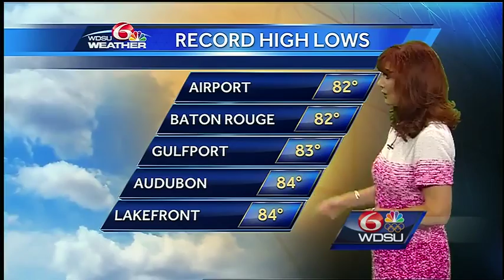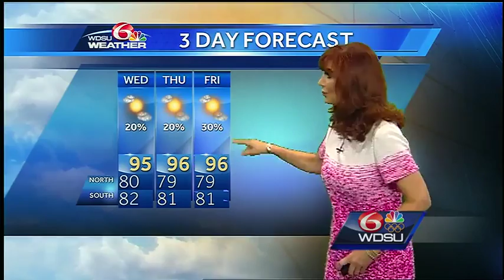Tuesday Overnight: Heat Advisory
The hot weather continues.  Lows will be in the upper 70s to low 80s.  Highs will be in the low to upper 90s.  There is lots of humidity in the air.  The heat index will range from 100-110.  Take breaks from the heat.